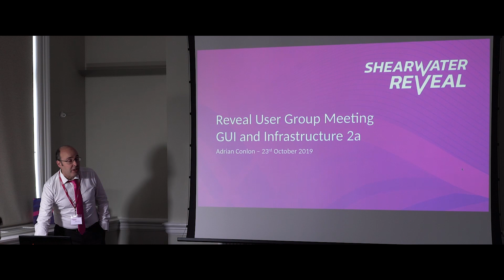Filmmaker / Video Editor Showreel / Goce Naumovski / 2021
Filmed and Edited by Goce Naumovski / GN Videography